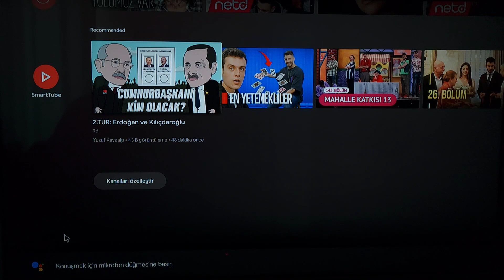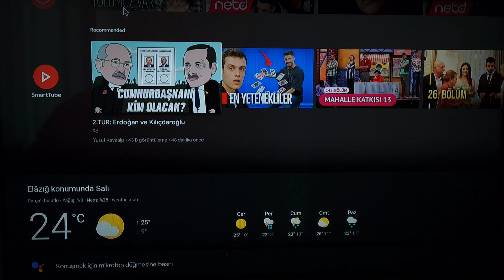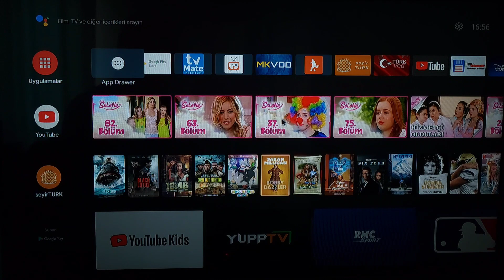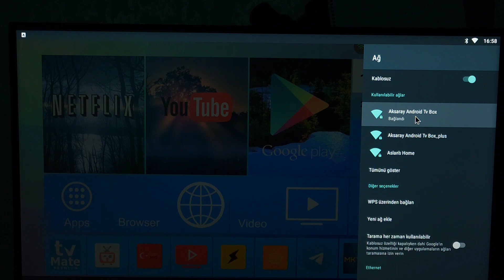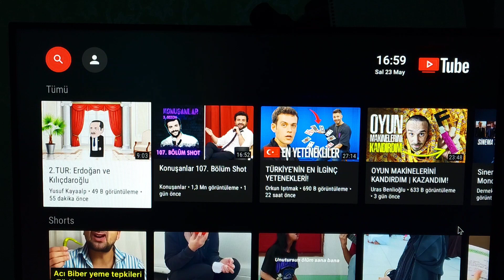H96 mini ve V8 max tv box Tamir tanıtım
Satılık Android Tv box lar;
1- Level Home Android 9 Tv OS yazilimli full kurulu tak kullan şeklinde

2- mecool 2 gb Ram 16 gb rom Android 9.6 Tv Os yazilimli ve full kurulu tak kullan şeklinde

3- Zidoo x9s Harddisk depolama takılabilir medya player kanalimda full videosu var tak kullan şeklinde full kurulu

Türkiye’nin her yerindeki her marka/model  ARIZALI android tv box’larınızın tamiri yapılır.
NOT: Cihaza yazılım atmak hele de yazılım değişikliği yapmak yüzde bir de olsa risklidir, elektriksel sorun, bilgisayarda anlık bir sorun yada cihazda teknik bir sorun meydana gelebilir, bu riski alıyorsanız. Cihazınızı tamire, yazlım güncelleme yada yazılım değişikliği için gönderebilirsiniz.
Tanıtım sizde cihazlarınızı tamir ettirmek yada root kaldırmak yada yazılım güncellemesi yada tamamen sıfır yada ikinci el cihazınıza kurulum yaptırmak istiyorsanız 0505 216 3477 whatsapp